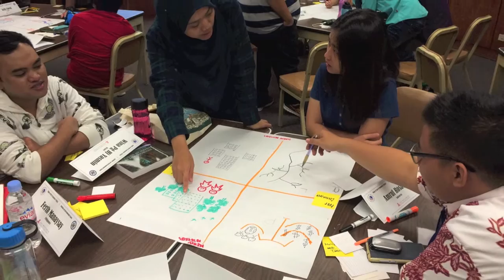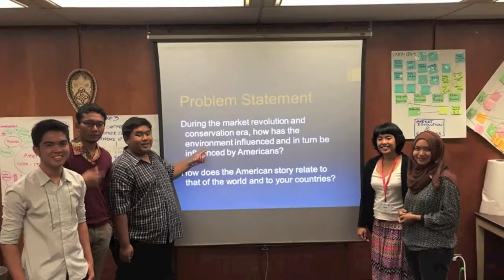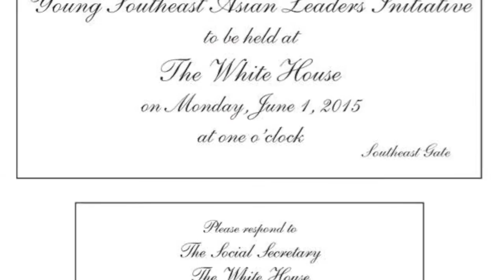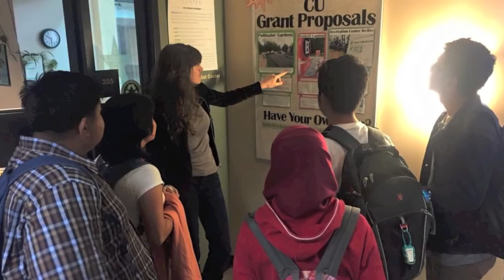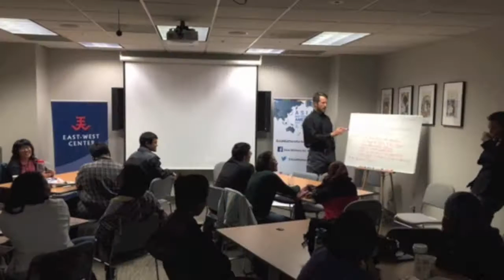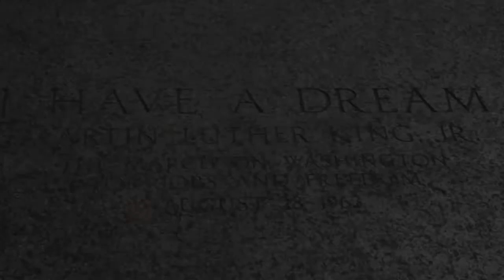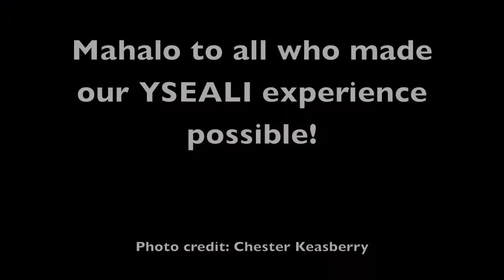YSEALI 2015 at EWC